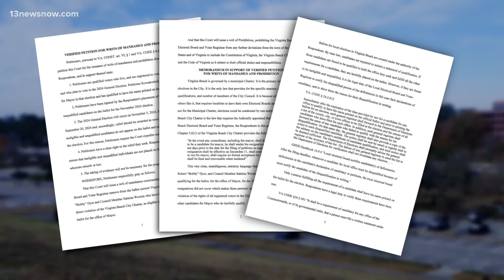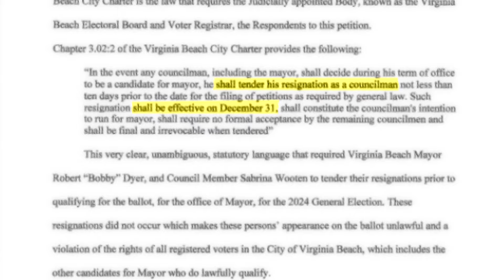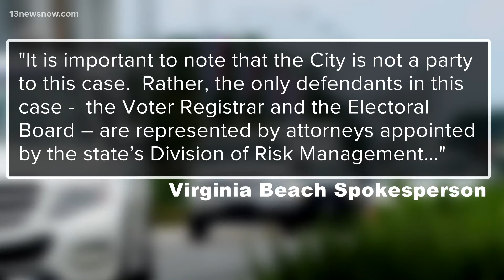Lawsuit claims some Virginia Beach mayoral candidates are ineligible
Virginia Beach mayoral candidate Richard Kowalewitch alleges two of his opponents, Councilwoman Sabrina Wooten and Mayor Bobby Dyer, are ineligible to run for mayor. According to Kowalewitch, this is due to them "violating" part of the city's charter.